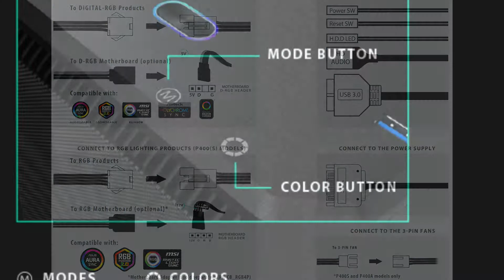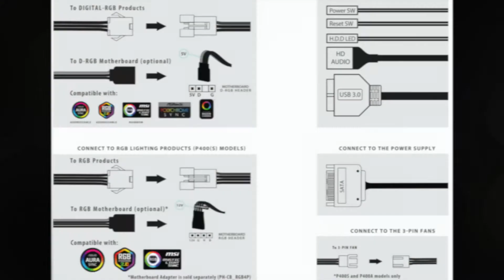Phanteks P400A / P500A DRGB HowTo 2 (english subtitles)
Wie verbindet man ARGB/DRGB Geräte richtig mit dem integrierten Controller des Phanteks P400A / P500A

How to connect ARGB/DRGB correctly to controll it with the case itself.